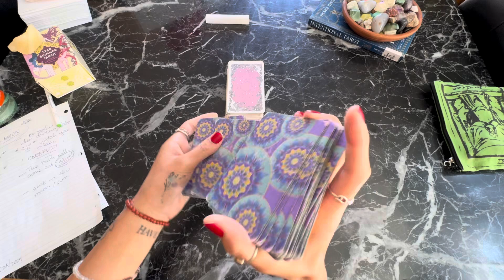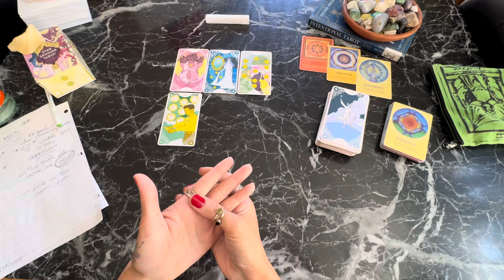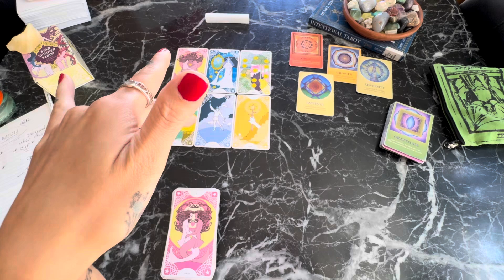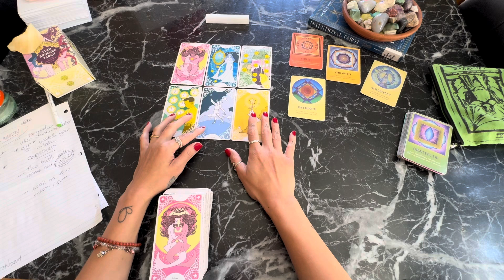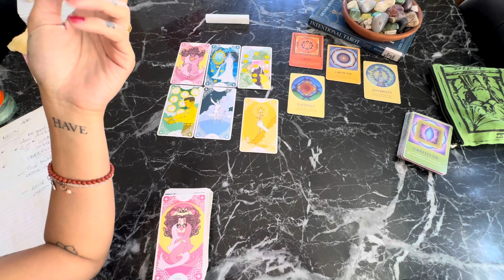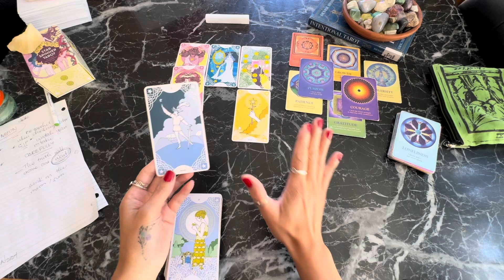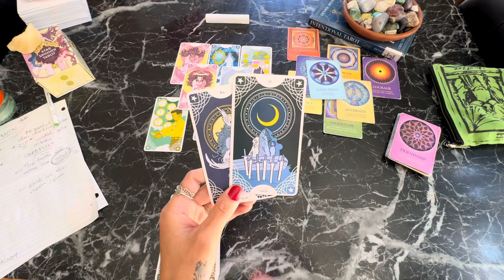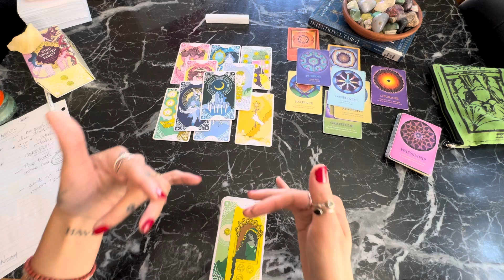CANCER MOON READING GEMINI SZN 2024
Kimber 💕